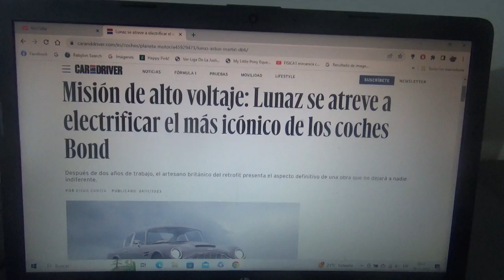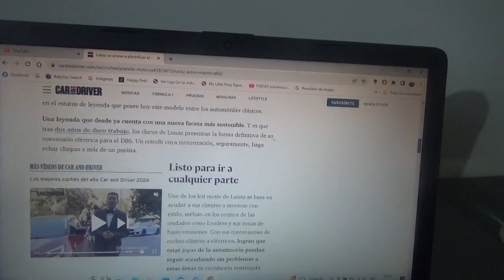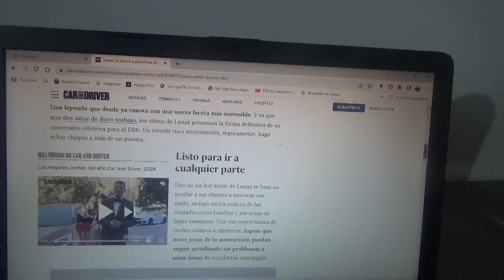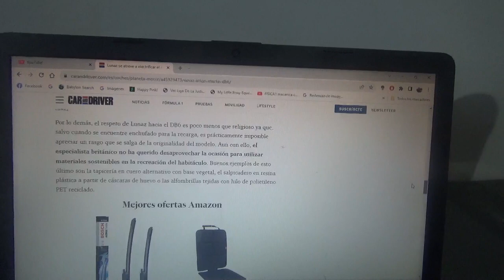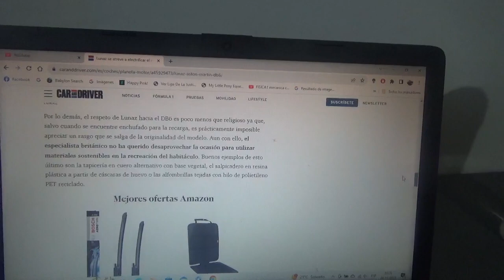Lunaz convierte al icónico Aston Martin DB5 de James Bond en un coche 100% eléctrico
Ahora el legendario automóvil del famoso agente espía británico será un vehículo totalmente eléctrico gracias a esta empresa artesana automotriz inglesa especialista en transformar coches clásicos en vehículos totalmente eléctricos